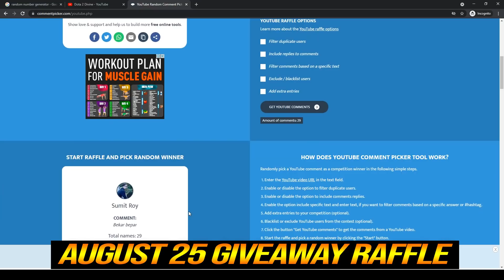🔥 100% TINKER BEST META - Overwhelming Blink 1st + Shiva WTF Fastest Farming Ever 7.30 Dota 2 Pro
1. COMMENTA
💜 OUR WINNER 💜
5/7: Mina ri (14th)
10/7: Sarwang Tailor (15th)
15/7: Sebastián Sánchez Flores (16th)
20/7: M I G U E L (17th)
25/7: I am the hey are (18th)
31/7: ad rain (19th)
5/8: André Machado (20th)
10/8: Sarwang Tailor (21st)
15/8: Shazwan Mustaffa (22nd)
20/8: Johnhicker Santilan (23rd)
25/8: Can o (24th)
31/8: Waiting
👉Dota 2 Patch 7.30 Update
👉Player TOP RANK MMR
👉Hero Tinker
Boush, the Tinker, is a ranged intelligence hero who leverages great mobility and blistering nukes to push lanes and gank his enemies. Tinker's ultimate Rearm resets the cooldown on his items and abilities, allowing him to deal prodigious damage with Tinker Laser, Heat-Seeking Missiles and with items such as Dagon.